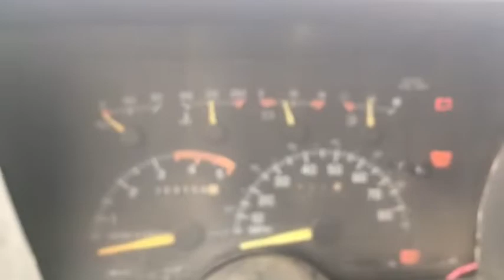Throwing pop it’s at strangers in Walmart